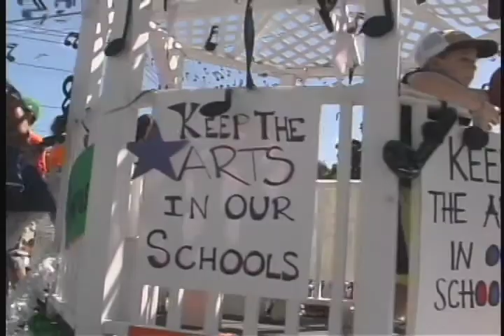MARLBOROUGH LABOR DAY PARADE PART 1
Marlborough, Massachusetts 350th Anniversary 2010.
The clowns, politicians, floats and marching units assemble for the start of the traditional parade down Main Street.

Andrew Ross, Mayor of Marlborough England and Takashi Usui of  Akiruno City Japan. The Aleppo Shriners Clowns and other units.